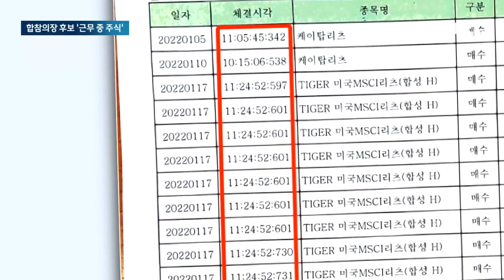합참의장 후보자, 북한 미사일 쏜 날 '근무 중' 주식거래 / JTBC 뉴스룸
얼마 전 신원식 국방장관이 국회에서 주식 거래를 확인하는 모습으로 논란이 일었는데 이번엔 김명수 합참의장 후보자가 업무 시간 중에, 특히 북한이 탄도미사일을 발사한 날에도 주식거래를 한 사실이 드러났습니다. 김 후보자는 자녀의 학교폭력 의혹도 불거졌습니다.